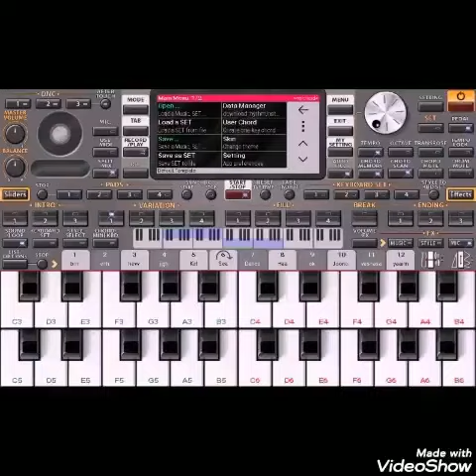Andara yaye keyboard lesson